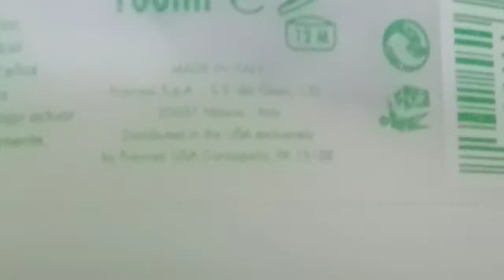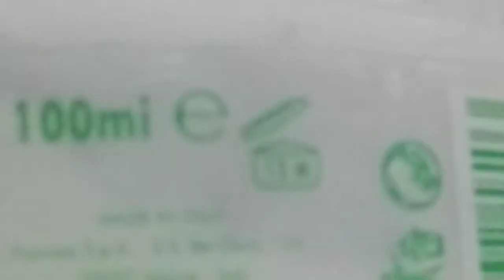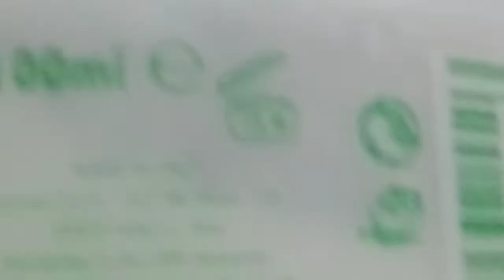How to use Rigenol (conditioner)"framesi conditioner"best conditioner use#azra's parlour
Hi, framesi Rigenol conditioner is so good conditioner,yeah apke hair ko moisturiz krta hai,apke hair ko nourishing provide krata hai,camical hair(colored hair)ko 1 wash Mei he soft krdeta hai. framesi Rigenol (conditioner). Rigenol (conditioner)all hair type. Azra's beauty parlour